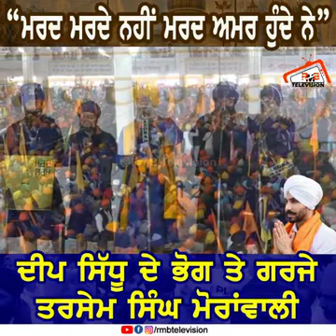ਵੀਰ ਦੀਪ ਸਿੱਧੂ ਦੀ ਅੰਤਿਮ ਅਰਦਾਸ ਮੌਕੇ ਤਰਸੇਮ ਸਿੰਘ ਮੋਰਾਂਵਾਲੀ ਵੱਲੋਂ ਦਿੱਤੀ ਸ਼ਰਧਾਂਜਲੀ